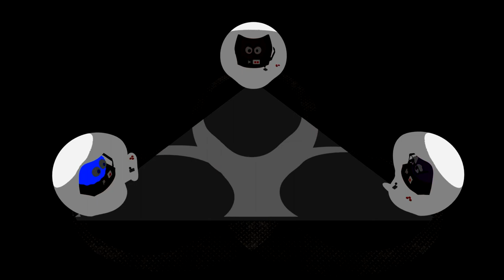Battle of "Pinga": A Hybrid Animation Film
The study is to show the different symptoms and effects of Attention Deficit Hyperactivity Disorder, Obsessive Compulsive Disorder, and Conduct disorder and to understand how it affects the attitude of a child. The goal is to effectively spread awareness about mental illnesses using the film Battle of “Pinga”: A Hybrid Animation made by the proponents. The proponents also created a promotional website for the sole purpose of promoting the hybrid animation film.

Created by Team Catalyzed:
Martinez, Samantha Marie E., Nimo, Jeremy C., Gregorio, Chelsa M., Viernes, Kimberly M.

Project Adviser: Mr. John Benedic R. Enriquez
Course Adviser: Ms. Corazon G. Fernando